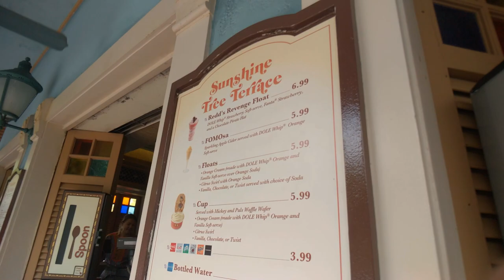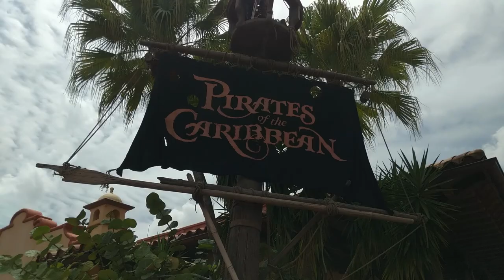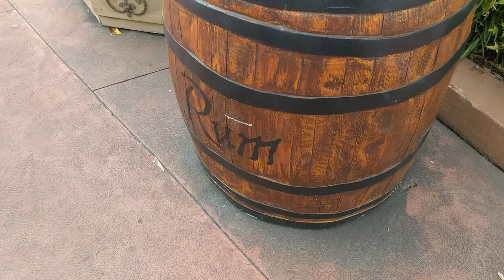Redd's Revenge! The new Pirates of the Caribbean inspired Dole Whip Float!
I seek out the latest Dole Whip Float at Sunshine Tree Terrace in Adventureland at the Magic Kingdom! Redd's Revenge is inspired by the latest addition to Pirates of the Caribbean, Redd the rum swigging, blunderbuss wielding, red-headed pirate. This treacherous treat consists of strawberry Dole Whip, strawberry Fanta, and a red chocolate pirate hat.